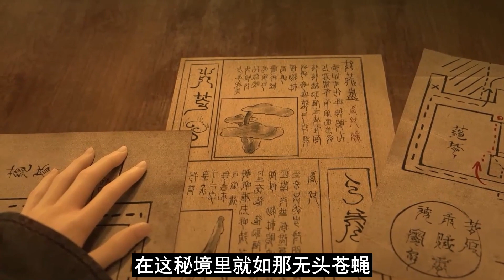【凡人修仙传】仙界篇：2796集 奥斯卡影帝 凡人修仙传剧情讲解 凡人修仙分析 凡人修仙传原著小说解析 凡人修仙传小说解读